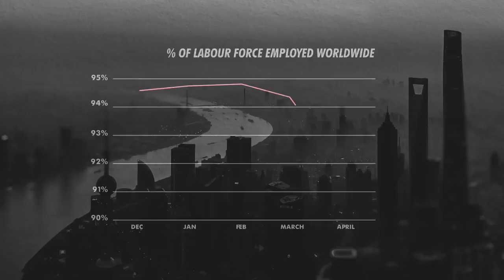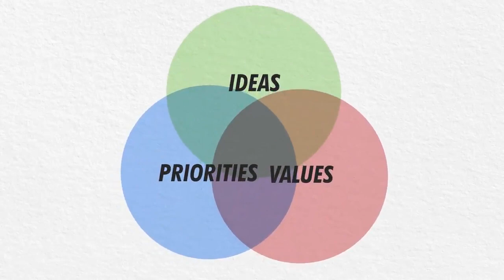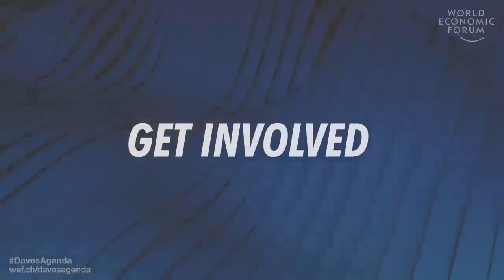What is the Great Reset 2023. A World´s agenda.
The pandemic has radically changed the world as we know it, and the actions we take today, as we work to recover, will define our generation. It’s why the World Economic Forum is calling for a new form of capitalism, one that puts people and planet first, as we come together to rebuild the world after COVID-19.

If you want to be part of the change then tune in, turn on and get involved. Follow the DavosAgenda, right here on YouTube

Featuring:

Kristalina Geogrieva, International Monetary Fund
Angel Gurría, OECD
António Guterres, UN
Ajay Banga, Mastercard
Grace Forrest, Human Rights Activist
Marc Benioff, Salesforce
Saadia Zahidi, World Economic Forum
Hindou Oumarou Ibrahim, Indigenous Rights Activist
Jane Goodall, Conservationist